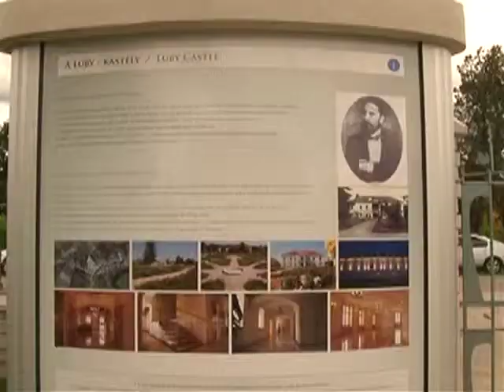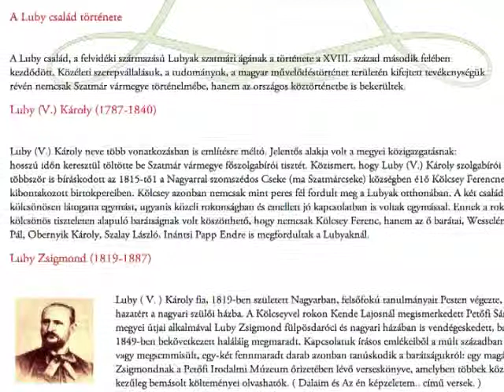Interaktív kastélymúzeum Nagyaron Kölcsey Tv